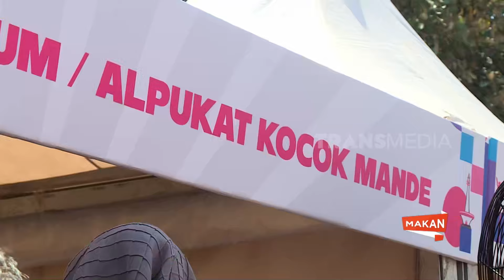Puty Nurul Wisata Kuliner di Panggung Pesta Rakyat, Bundaran HI | MAKAN RECEH (21/10/24)